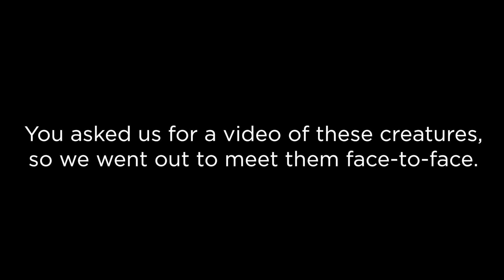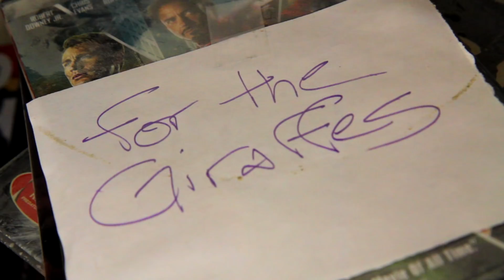Giraffes watch movies at the Elmwood Park Zoo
During the winter months, zoo keeps get creative to keep animals engaged.

video by Kimberly Paynter